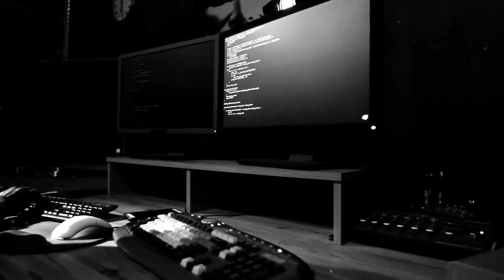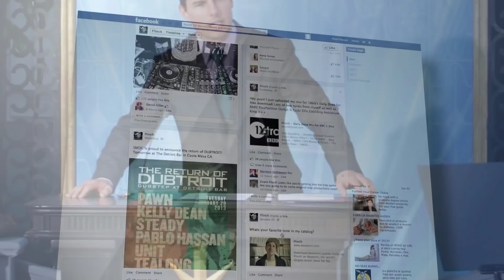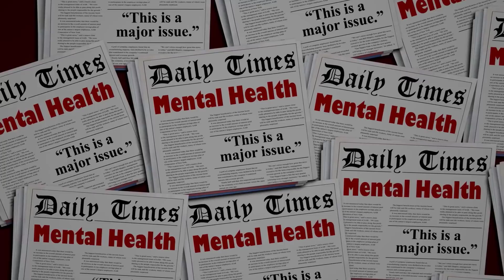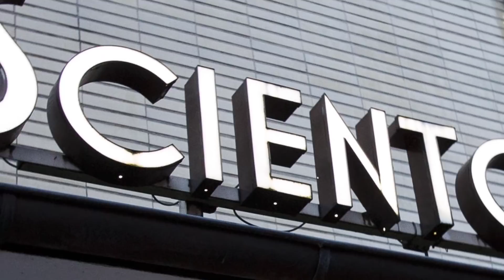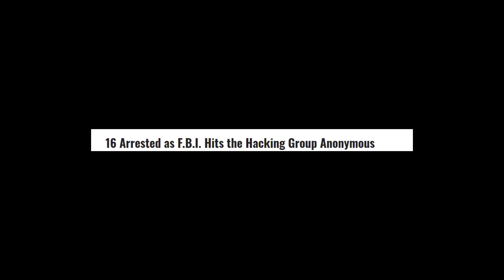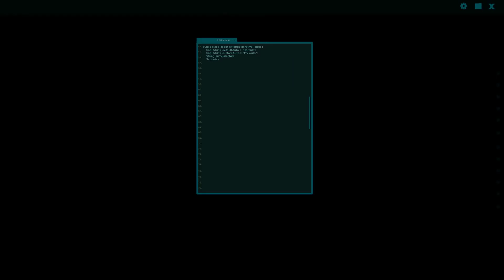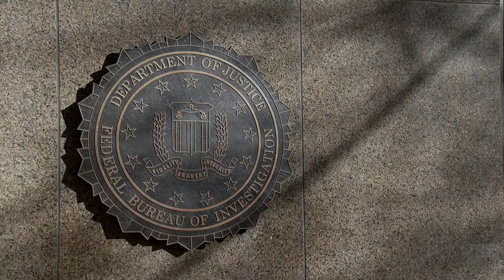Šta Se Desilo Sa ANONIMUSIMA?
Danas pričamo o famoznoj grupi Anonimusi, koji su bili u žiži javnosti do 2012. godine. U današnjem mini dokumentarcu ćemo da pričamo o svim njihovim borbama kao i o tome šta im se desilo.

Muzika: @WhiteBatAudio